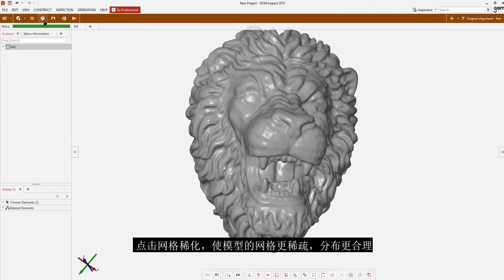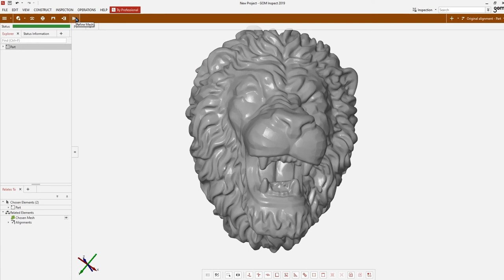tutorial Part 3: Optimize Your Data In Free GOM Inspect Software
Today, let’s learn from Will how to optimize 3D data quickly.
There’re only three steps: thin mesh, smooth mesh, and refine mesh.
Check the final comparison of the original data at the end of the video.